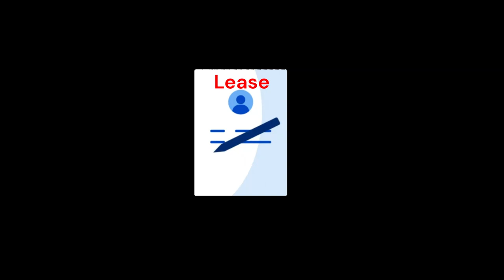SNRHA RAD PBV Applicant | Community Suitability Screening and Lease-up (Step 5)